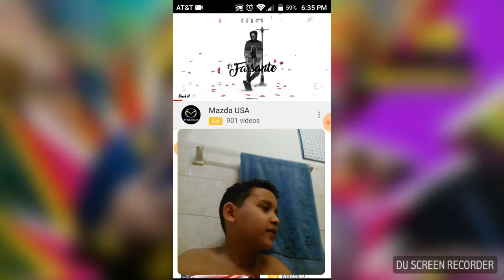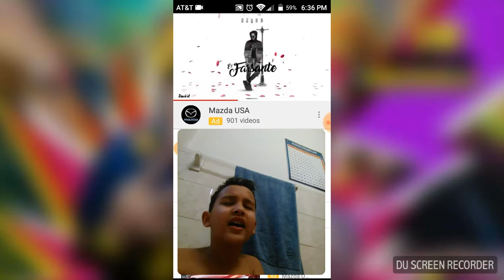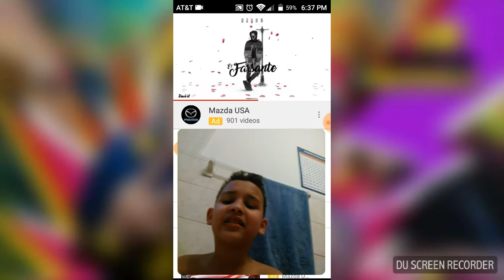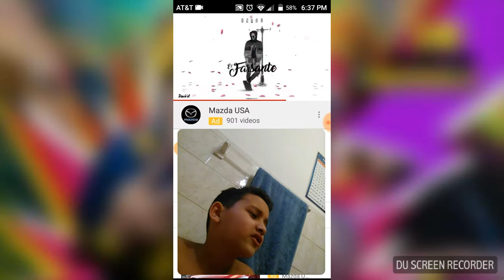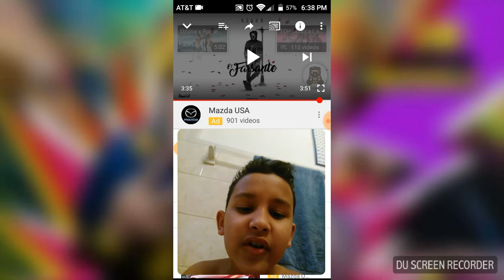El farsante aneldy German Mejia